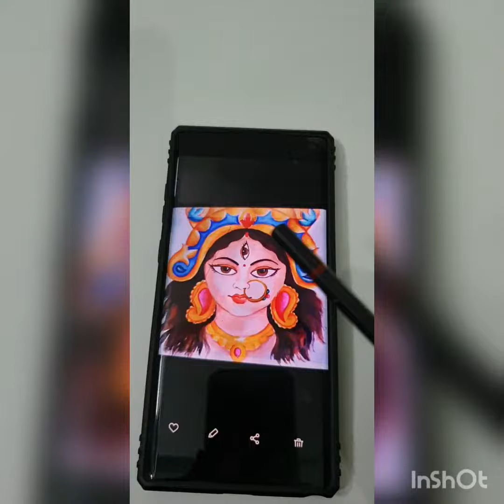How to draw durga maa //Only using colour pencil// Durga maa tutorial